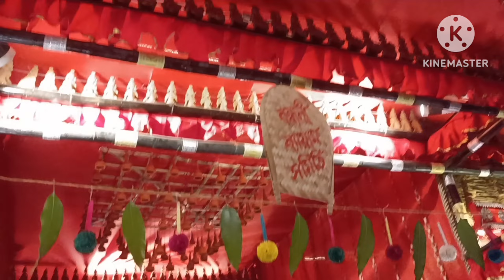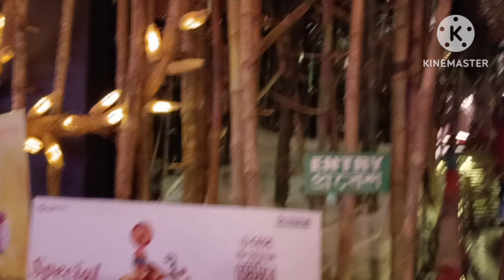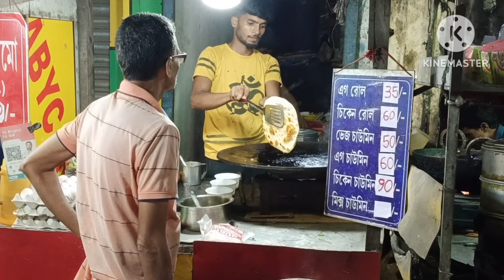ষষ্ঠীর রাতে ঠাকুর দেখতে যাওয়া আমার || হাজার হাত কালীতলা ও ঘোষপাড়া || হাওড়া মধ্যে ঘোরা হলো 🥰